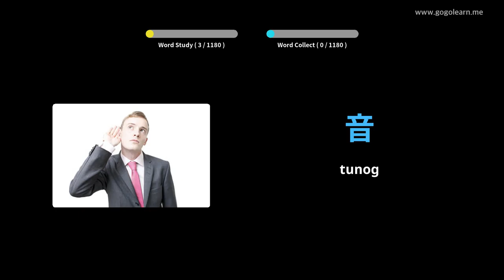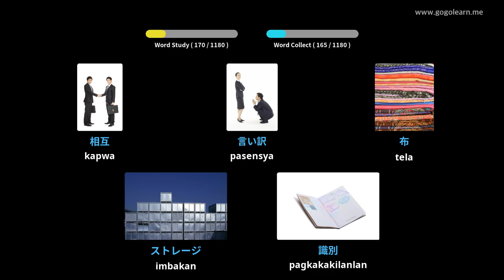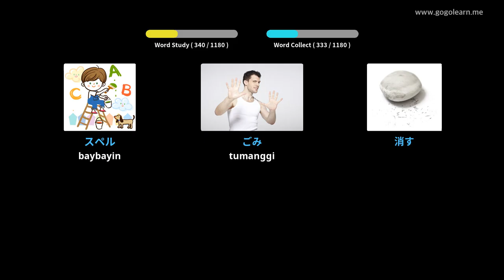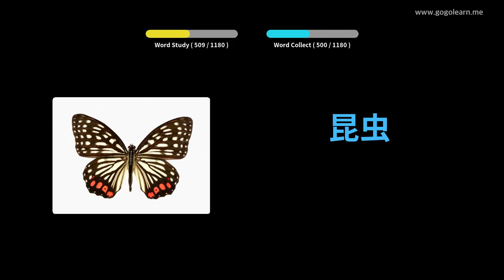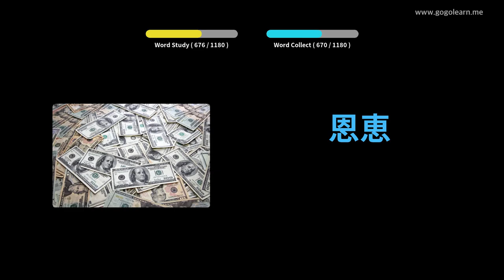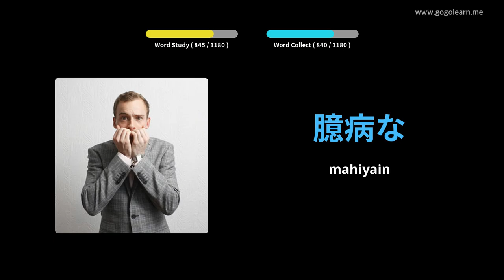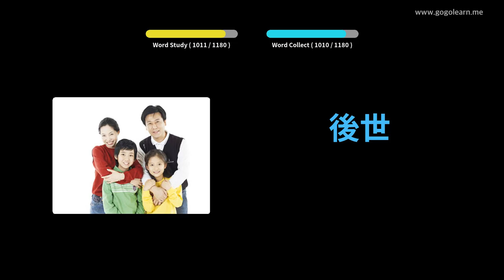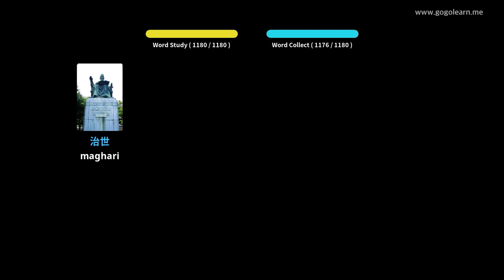Estudyante ng Bokabularyo ng Hapon | Golearn